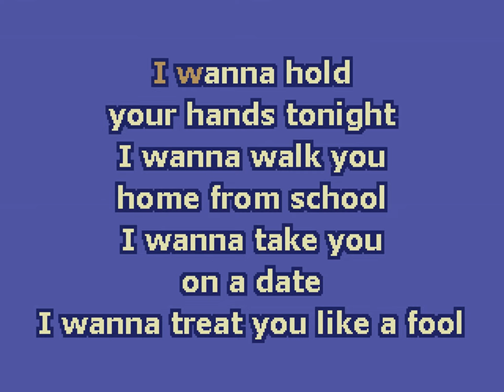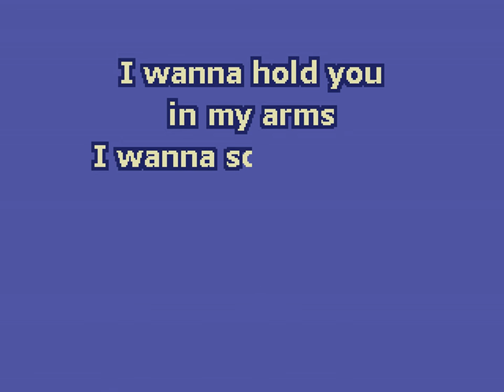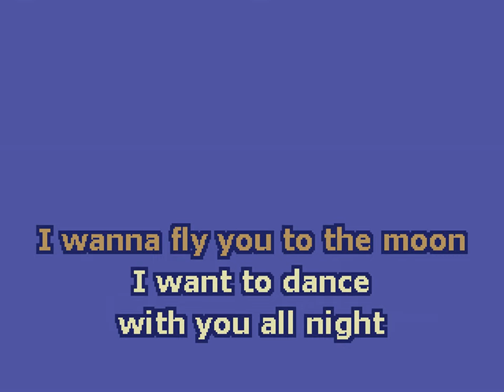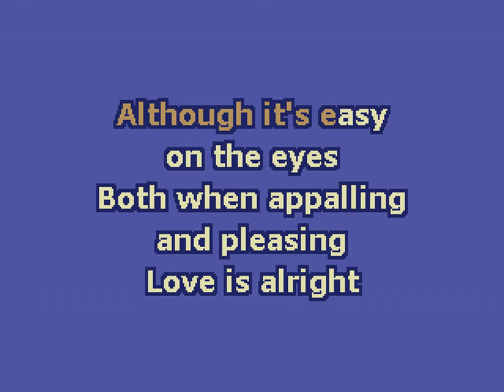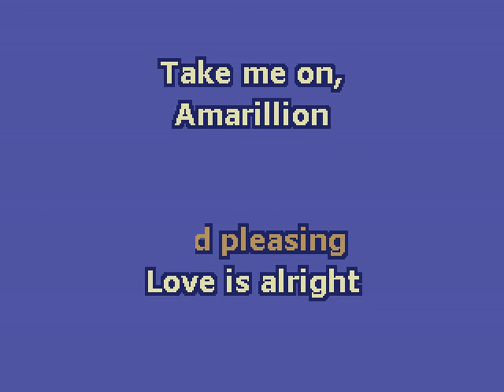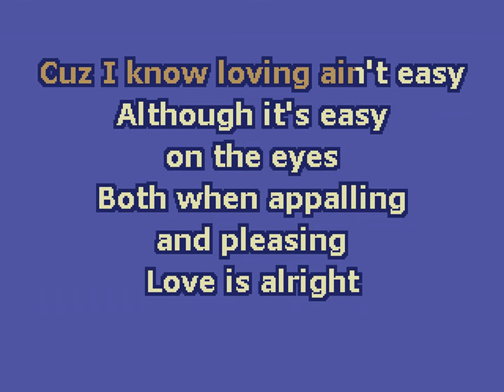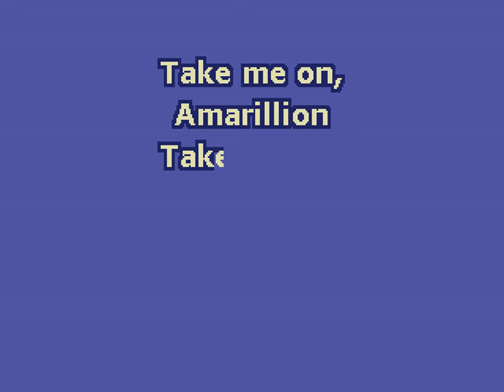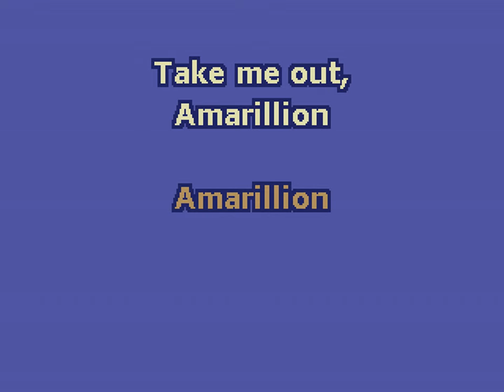Datarock - Amarillion (Karaoke)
A sweet lil song. This album was definitely more dance pop-y, but damn if everything on it aint a jam and a half.